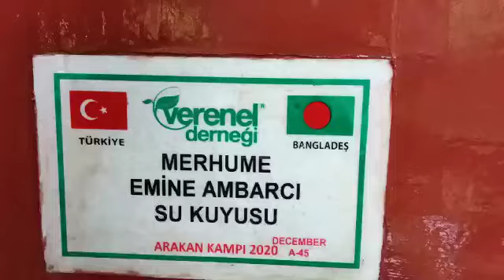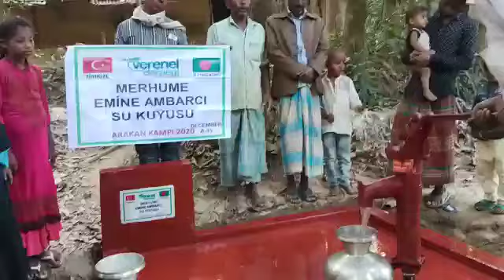MERHUME EMİNE AMBARCI SU KUYUSU